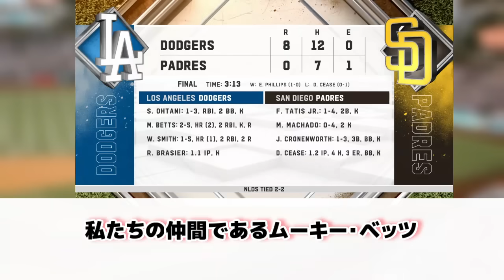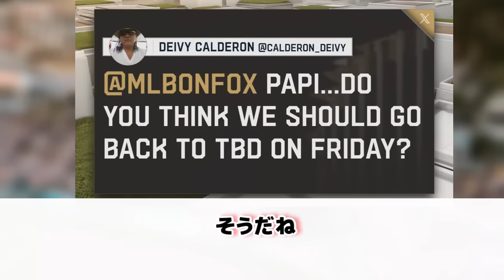ドジャース パドレスに第4戦勝利 調子を取り戻したムーキー・ベッツ 試合後インタビュー 大谷翔平のタイムリーヒットも最高だった 日本語翻訳字幕付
ドジャースとパドレスのディビジョンシリーズ第4戦。
ここで負けるとシリーズ敗退のドジャース。
ベッツ選手のホームランや大谷選手のタイムリーヒットなどで3回までに5点を挙げ、
ブルペンデーとなった投手陣は8人の投手リレーでパドレス打線を7安打で完封しドジャースが8対0で勝利。
このシリーズは最終戦となる第5戦までもつれることになりました。
その調子を上げたベッツ選手が試合後FOXスポーツの番組に出演し、
A-RODやジーターやオルティズからインタビューを受けていました。

ポストシーズン29打席ノーヒットとポストシーズンに打てなくなってしまったベッツ選手。
昨日の30打席ぶりのヒットとなるホームランと今日もホームランとタイムリーヒットと貴重な得点をあげようやくいつものベッツ選手が戻ってきました。
チームも勝利しインタビューでもとても安心した表情を見せその嬉しさが伝わってきました。
最終戦となる明後日はだれが投げるのでしょうか。
どんな激闘になるのか楽しみで成りませんね。

▼音声
春日部つむぎ